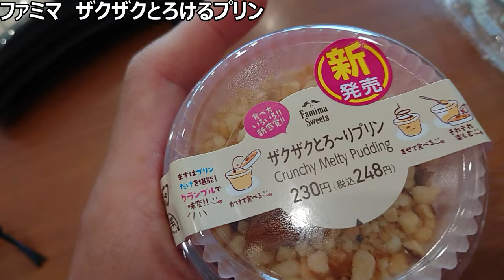ファミリーマート ザクザクとろけるプリンを食べてみたら食感が何方も楽しい！！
【ザクザクデザートまた食べたい!!】
以前食べたことがある、
なつかしザクザクプリンの動画を
見つけたので投稿します~
味を変えて復活してほしいな。